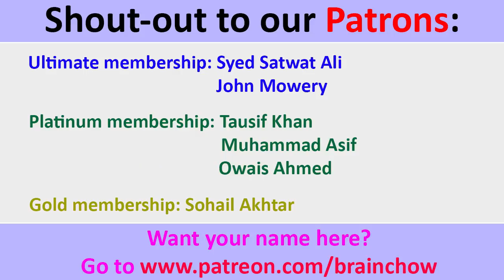INDIANS react to Blind Pakistani Singer (Talented)